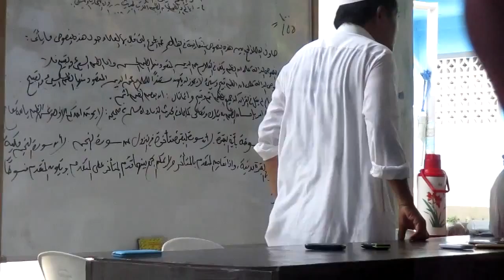Ya Panganin sa Allah na Jannah Al Firdaus kanu mga Surga nin Mufti Muhammad Shuaib Abedin